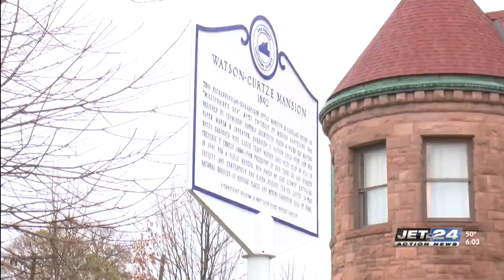Halls decked for Victorian Holidays at Watson-Curtze Mansion